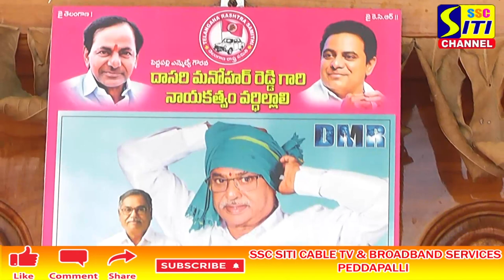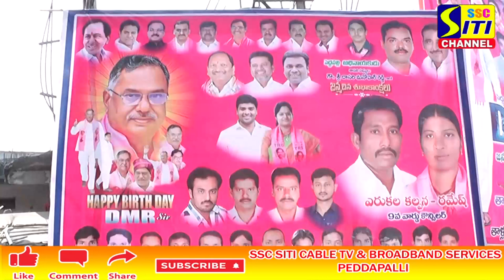ఘనంగా ఎమ్మెల్యే దాసరి మనోహర్ రెడ్డి జన్మదిన వేడుకలు...